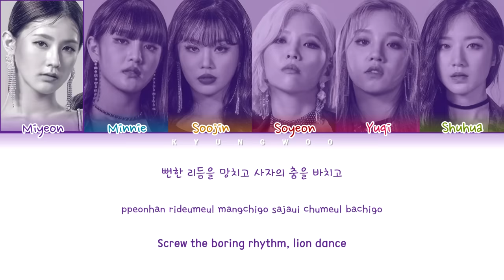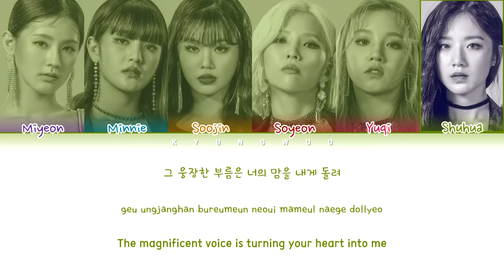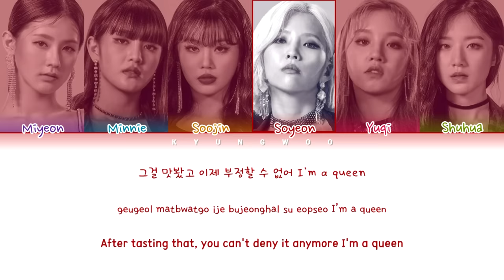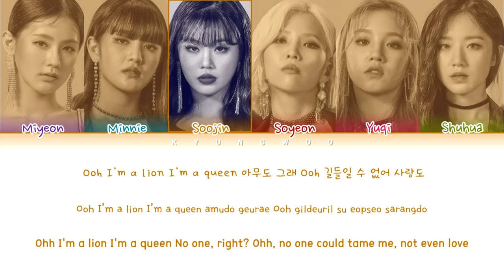(G)I-DLE - LION (Color Coded Lyrics Eng/Rom/Han/가사)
All Rights Administered by CUBE Ent

• Track ♫: LION
• Album: 퀸덤 Queendom (FINAL 컴백 싱글 Comeback Single)
• Released: 19.7.31

• Members: Miyeon, Minnie, Soojin, Soyeon, Yuqi, Shuhua